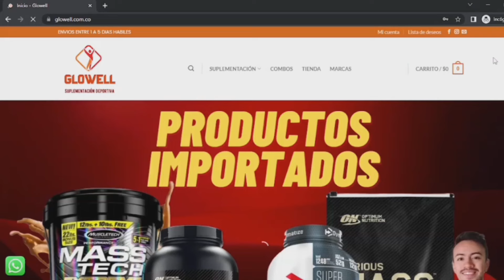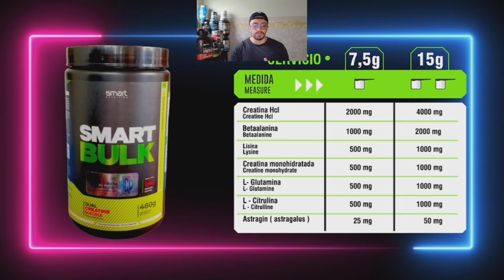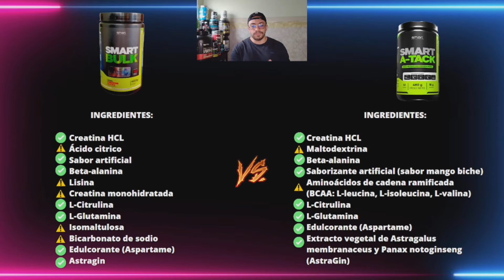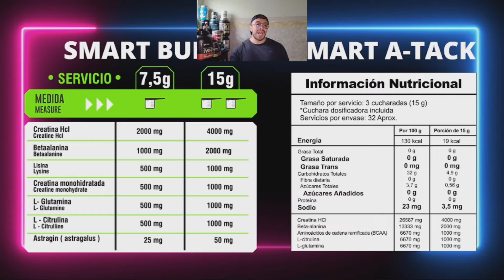PROBANDO LA SMART BULK de SMART NUTRITION 💥 ¿VALE LA PENA COMPRARLA? 🤔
Análisis de la Smart Bulk, proximamente Smart A-Tack de Smart Nutrition, donde veremos todos sus compuestos, disolucion y sabor.